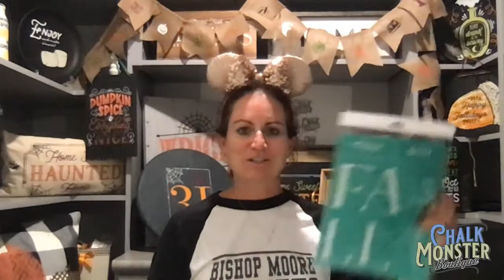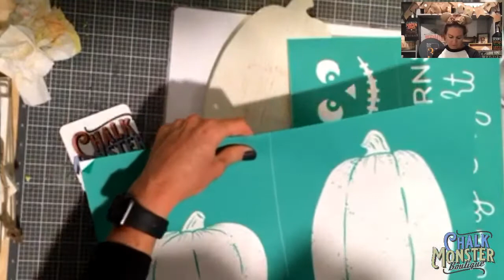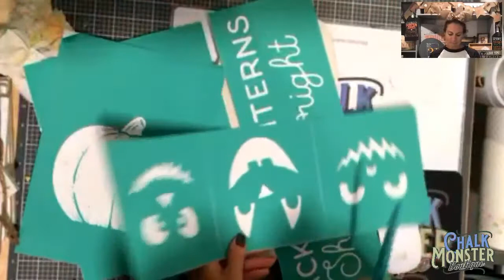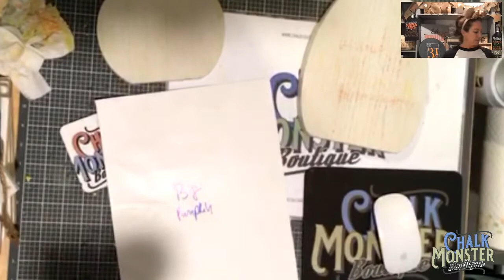Chalk Couture. Jack O'Lanterns on Pumpkin Cut-Outs! How to DIY Beautiful Home Decor!